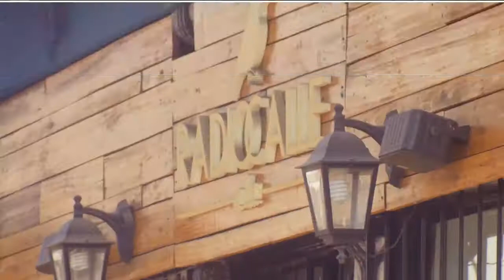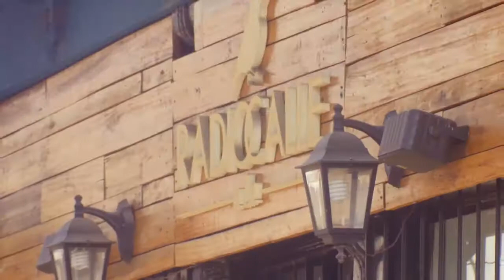Sexología en NuncaEstuveAcá 29-04 por Radio a la Calle!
Radio a la Calle, el medio de comunicación que muestra a los jóvenes. Hacemos lo que nos gusta.